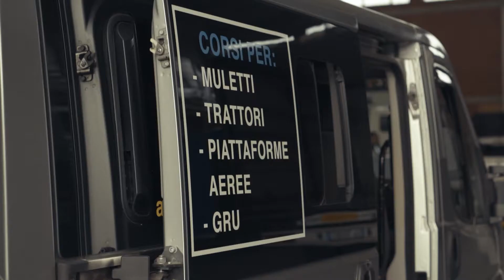corso magazziniere mulettista